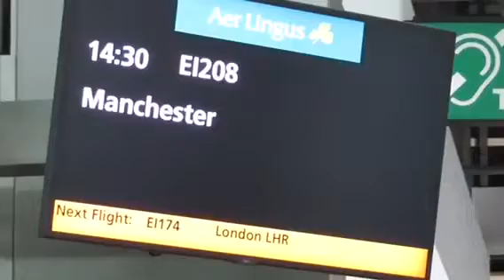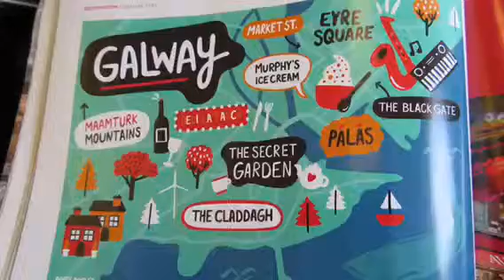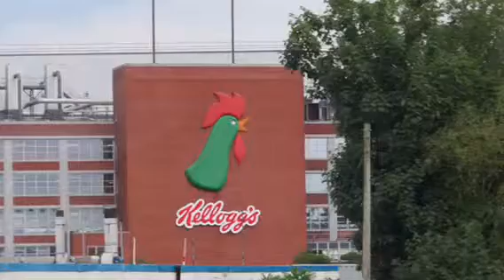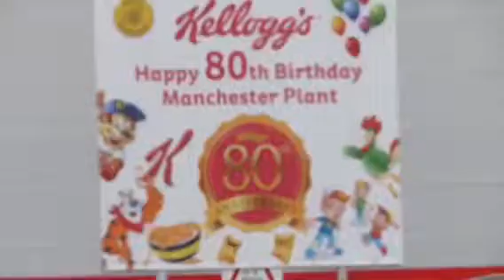Manchester 2018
Me and Laura head to Manchester for a night out and for some retail therapy.

FLIGHTS: Aer Lingus Dublin-Manchester rtn
HOTEL: Pendulum Hotel Manchester
TRANSFERS: Trans Pennine Express Manchester Airport- Manchester Picadilly